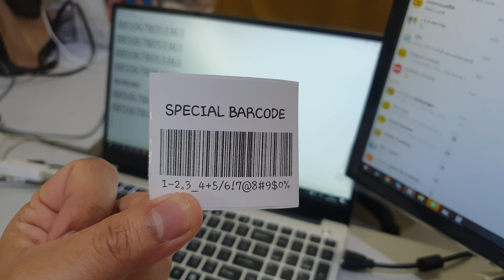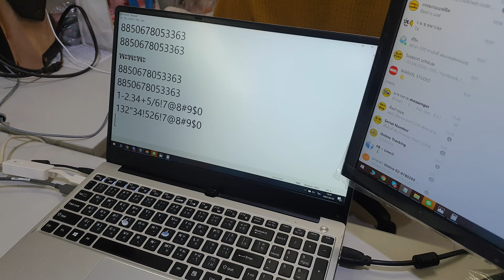เครื่องอ่านบาร์โค้ดแบบไม่ต้องเปลี่ยนภาษาที่คีย์บอร์ด เครื่องสแกนบาร์โค้ด Zebra Symbol DS4308 2 มิติ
เครื่องอ่านบาร์โค้ดแบบไม่ต้องเปลี่ยนภาษาที่คีย์บอร์ด เครื่องสแกนบาร์โค้ด Zebra Symbol DS4308 2 มิติ สามารถแสกนบาร์โค้ดได้ทันที ถึงแม้ว่าคีย์บอร์ดจะเป็นภาษาไทยอยู่ก็ตาม ไม่ต้องสลับภาษาที่แป้นพิมพ์ หัวอ่านประสิทธิภาพสูง มีขาตั้ง

สามารถแสกนบาร์โค้ดได้ทันที ถึงแม้ว่าคีย์บอร์ดจะเป็นภาษาไทยอยู่ก็ตาม ไม่ต้องสลับภาษาที่แป้นพิมพ์ มีขาตั้ง มีจุดเล็งยิง เป็นตัวเดียวกับที่ใช้ใน 7-11
เครื่องสแกนบาร์โค้ด Zebra Symbol DS4308 QR Code 2 มิติ ราคา 4870 บาท

รายละเอียด เครื่องอ่านบาร์โค้ด Zebra Symbol DS4308 QR Code 2 มิติ  เพิ่มเติม

บริษัท อีเอสเอส ซินเทค จำกัด
เลขที่ 86/8 ซอยลาดพร้าว71 แขวงสะพานสอง เขตวังทองหลาง กรุงเทพฯ 10310